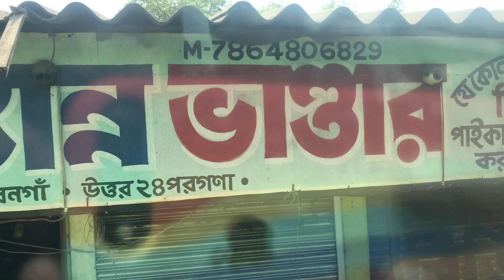কুমিল্লা🇧🇩টু🇮🇳ইন্ডিয়া Comilla to kolkata With Samoliy Bus 🚐🚐